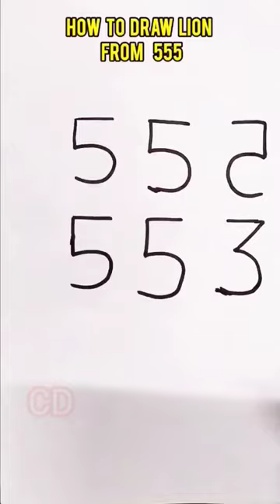How to draw Lion from 555 Number for beginners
How to draw Lion from 555 Number for beginners | Draw Lion

animal
drawing
art
easy steps Drawing

Aali umlun mazya Dari Song
 baharla ja as nava song
easy lion drawing from number 555
,how to draw lion from 555
,lion drawing 555,
lion drawing 555 use,
555 number into lion drawing
how to draw lion from number 5555
,555 drawing lion,
555 lion drawing
,lion drawing from 2222,how to draw lion with 555,555 drawing
,555 553 lion drawing for kids,
555 drawing dog,
easy drawing from numbers,
555 drawing channel
,easy drawing line 555
,555 elephant drawing

drawing,lion drawing,
lion drawing easy
,easy drawing,
lion drawing tutorial,
drawing a lion
,simple lion drawing
,lion face drawing
,lion king drawing,
drawing lessons
,drawings
,pencil drawing
,drawing videos,
number drawing
,lion drawing art,
drawing tutorials,
drawing of lion
,lion drawing simple
,lion drawing lesson,
\lion drawing art
,lion drawing for kids,
m p drawing,
number into lion drawing,
speed drawing
,simple drawing,
drawing perfect lion drawing
drawing,easy drawing,animal drawing,
animals drawing,
easy animal drawings,
10 easy animal drawings,
animal drawings
,drawings,easy animal drawing
,drawing for kids
,simple drawing
,drawing tutorial,
how to draw animals,
cute drawings
,kids drawing
,step by step drawing
,cute animal drawing,
easy cute drawings,
wild animals drawing easy
,5 easy animal drawings
,drawing animals,
animal drawing for kids,
drawing easy steps
,animal drawing easy